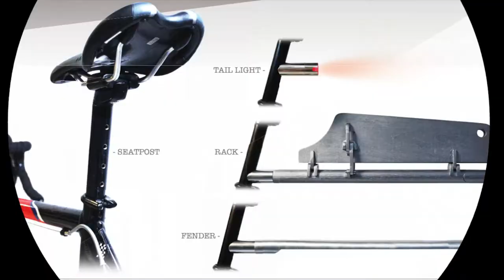QUEEN SIZE DESK - Part 3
THIS PROJECT WAS A BLAST!! SUPER EXCITED HOW IT CAME OUT! CAN’T WAIT FOR YOU ALL TO SEE THE FINISHED PROJECT!

We're posting weekly - PART 4 COMING SOON!

MATERIALS USED:
BED FRAME - IKEA Mandal Bed Frame
DESK TOP - 3/4"x5'x10' MDF (preferred to use 5'x10' ply but local supplier didn't have it in stock)

POWER TOOLS:
CIRCULAR SAW - RYOBI

FILMING:
CAMERA - iPhone 8 (The camera on this thing is amazing!)
PHONE HOLDER (starting to breakdown now…)

EDITING:
ADOBE CC - Premiere